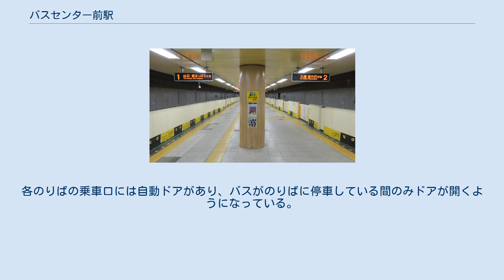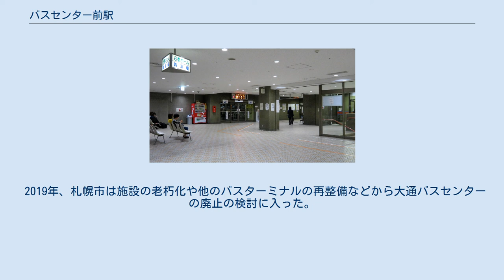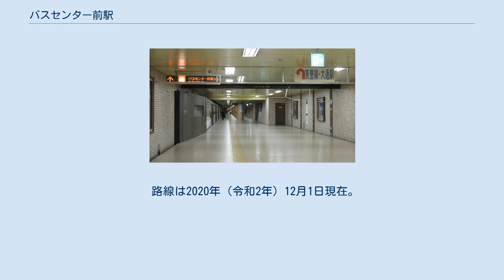バスセンター前駅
バスセンター前駅（バスセンターまええき）は、札幌市中央区南1条東4丁目にある、札幌市営地下鉄東西線の駅である。
 南大通の下にあり、地下歩道とホームはこの通り沿いに東西に伸びる。
出入口の数は10で、東西の端の出入口の間の距離は約500メートルある。
西の出口はバスセンタービルの中にある。
地下歩道はその西の大通駅までつながっている。
ホームは1面2線の島式で、改札は西・中央・東の3ヶ所。
当駅の駅名にやや反して、ホーム出口からバスセンターまでの距離は比較的長く、東豊線・大通駅から歩いてもあまり所要時間は変わらない。
 札幌市営地下鉄の島式ホームの駅では最後にエレベータが設置された（2008年3月完成、同年4月から供用開始）。
エレベータは、ホームと中央改札口の間に1基、コンコースと地上の間には9番出口に1基が設置された。
これに併せて男子トイレと女子トイレの間に身障者用トイレを新設し、エレベータと同じく供用を開始した。
 大通バスセンタービルに直結しており、隣の大通駅とは地下歩道・さっぽろ地下街オーロラタウン経由で繋がっている。
また大通駅からさっぽろ地下街ポールタウン経由で南北線・すすきの駅へも地下を通って行く事が出来る。
さらに2011年3月12日に札幌駅前通地下歩行空間が開通し、さっぽろ駅へも地下を通って行く事ができ、JR札幌駅にもさっぽろ駅からアピア経由で行くことが出来る。
 白石方に、豊平川の異常出水の際にホームの水没を防ぐための防水扉が設けられている。
 札幌市交通局によると、2019年度の一日平均乗車人員は9,752人であった。
 大通バスセンター、及び北海道電力（ほくでん）本社ビルと地下通路で直結する位置にある。
周辺は先に述べた北海道電力をはじめとする業務ビルが多いが、東に行くと住宅も多くなる。
駅の西には創成川をはさんでさっぽろテレビ塔が立っている。
この塔を含んで西方が大通公園である。
東の出入口からは、豊平川をまたぐ一条大橋が近い。
 地下のりば 札幌市中央区南1条東1丁目に駅直結の大通バスターミナル（通称：バスセンター）を設置している。
停留所名は、一般路線バスは「バスセンター」、北都交通と宗谷バスは「大通バスセンター」、北海道バスは「大通バスセンター前」。
 1976年（昭和51年）6月10日全面供用開始。
乗り場は1階と地下に分かれており、トイレのある中地下階で結ばれている。
バスセンター1号館1階に北都交通の案内・発券窓口および待合所が設置されている（バスセンター2号館の地上部にはターミナル機能はない）。
また1階待合所付近の道路上にもバス停が設けられている。
バスセンター内乗り場と路上停留所を合わせたバス発着本数は、2018年（平成30年）12月現在平日1日あたり334便。
 地下のりばにはバス発車案内装置が設置されており、バスがのりばに停車している間は乗車口上の「発車」ランプが点灯し、自動放送が流れる。
各のりばの乗車口には自動ドアがあり、バスがのりばに停車している間のみドアが開くようになっている。
また、在庫表示装置、バス営業所から直接案内放送を流すことができる遠隔放送装置が設置されている。
 バスセンター1階の乗り場は札幌市営バスが中心に乗り入れていたが、地下鉄延伸に伴う路線再編の影響もあり減少、一時は地上乗り場に発着するバスが存在していなかった。
現在は地上のりばは各都市間バスのみ発着しており、バス通路を挟んで向かいに北都交通の窓口および待合所を設置して運用している。
また地上乗り場のスペースの一部は改装されセイコーマートの店舗となっている。
地下階の乗り場も8レーンまで存在したが、フロアの半分ほどは閉鎖されており立ち入れないようになっている。
 2019年、札幌市は施設の老朽化や他のバスターミナルの再整備などから大通バスセンターの廃止の検討に入った。
 路線は2020年（令和2年）12月1日現在。
詳細は事業者（営業所・路線）記事を参照。